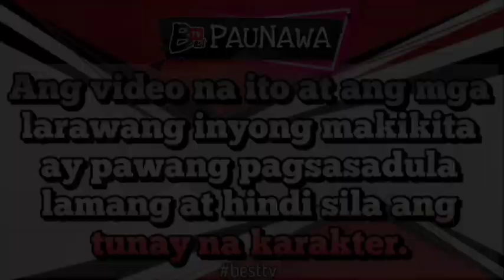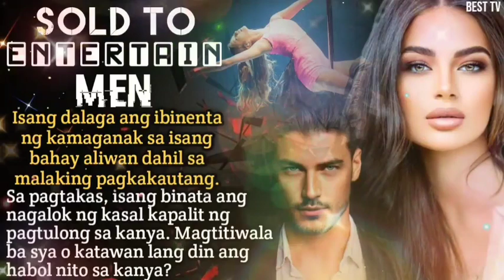PAGBABALIK ESKWELA NI CHLOE PART 13 | SOLD TO ENTERTAIN MEN | BEST TV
Isang dalaga ang ibinenta ng kamaganak sa isang bahay aliwan dahil sa malaking pagkakautang.
Sa pagtakas, isang binata ang nagalok ng kasal kapalit ng pagtulong sa kanya

Related/Similar Channel

Inday Series
Amihan Stories
Soskalami Kulay TV
Mga kwento ni Ate Jane
Amihan Stories
Kulay TV
Soskalami
Skylar Guru.
Ate Jane Nyo
Papa Dudut
Dear Siren